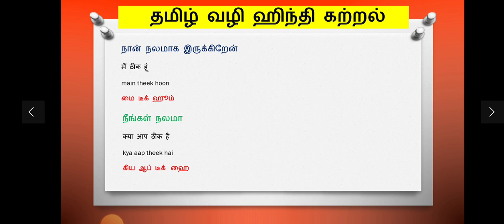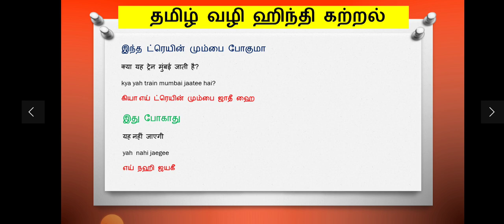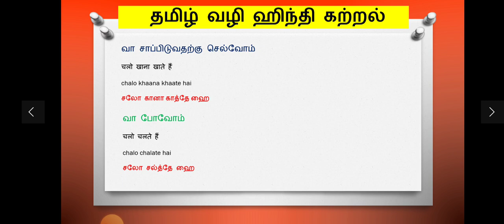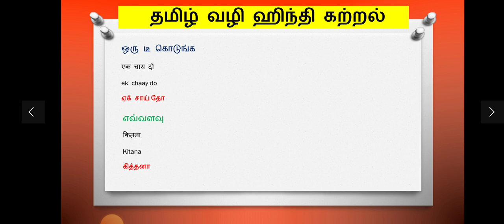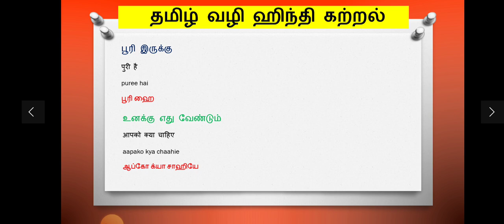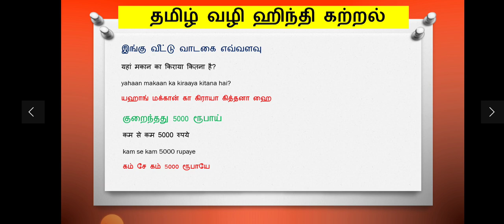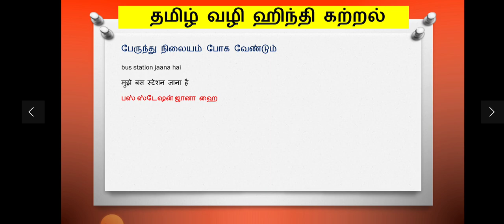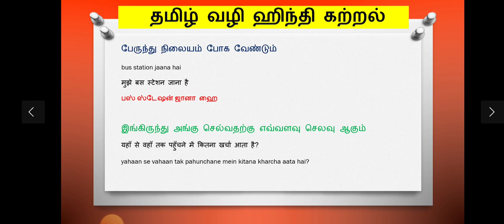2009 ல் நான் கற்ற முதல் 20 ஹிந்தி வாக்கியங்கள்.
2009 ல் நான் கற்ற முதல் 20 ஹிந்தி வாக்கியங்கள். tamil to hindi learning.